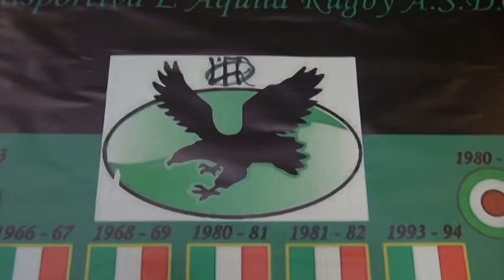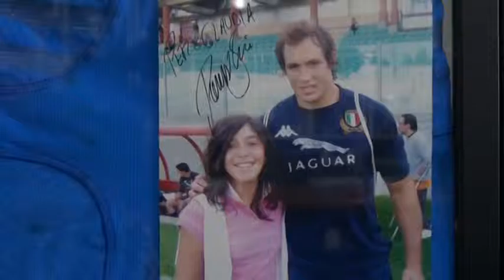Rugby, una tensostruttura per la polisportiva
Grazie a una donazione effettuata nel post terremoto verrà realizzata una nuova tensostruttura nel complesso sportivo di Centi Colella. A beneficiare dell’intervento la società della Polisportiva L’Aquila rugby